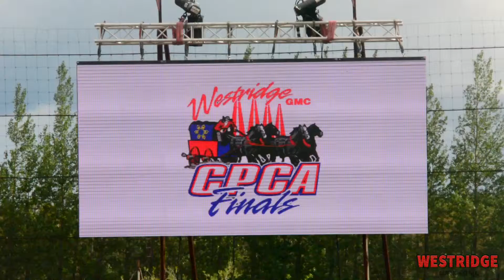Lloydminster Chuckwagon Week 2015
This years Chuckwagon Week was the best yet! Hundreds of people came out to enjoy pancake breakfasts, mounted shooting competitions,  Thanks to everyone who came out in support of this years Chuckwagon Week.